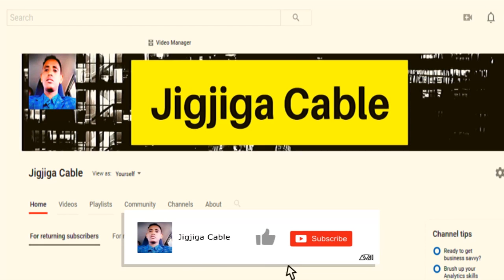Salaad Cali Jeele oo dhulka ku Jiiday Shariif Sh Ahmed Iyo Hassan Sh Maxamud.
This video is about Salaad Cali Jeele oo dhulka ku Jiiday Shariif Sh Ahmed Iyo Hassan Sh Maxamud.